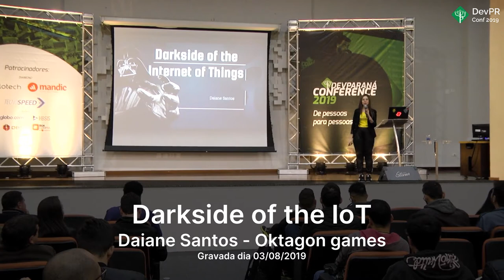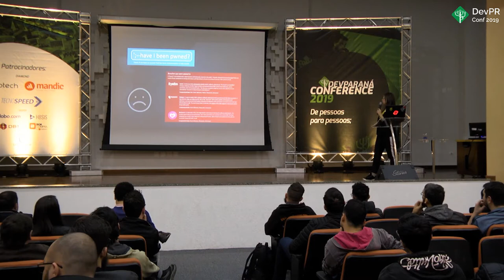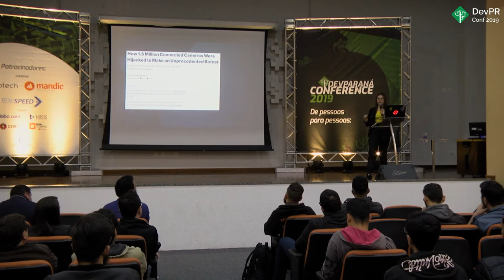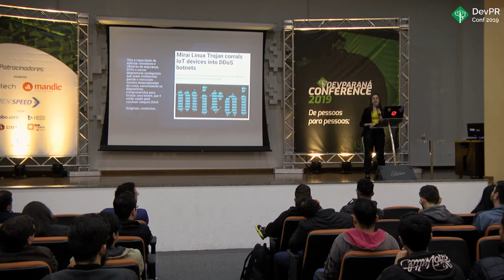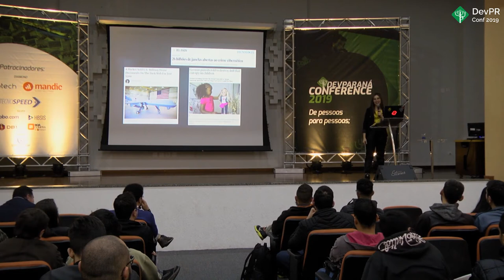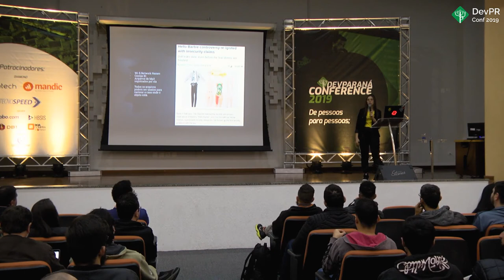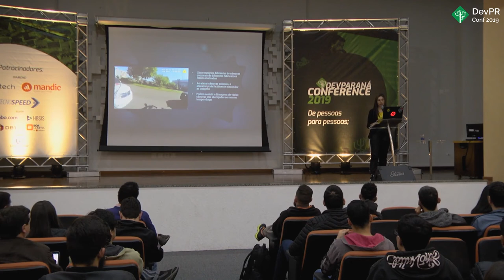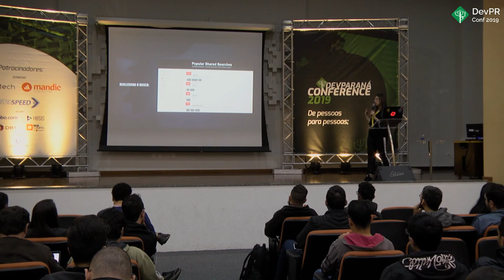DevParaná Conference 2019 - Daiane Santos - DarkSide of the Internet of Things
Daiane Santos da Oktagon Games apresenta a talk "DarkSide of the Internet of Things"

A DevParaná Conference 2019, realizada no dia 03/08/2019, e teve como patrocinadores:
Diamond: Elotech, Mandic e Tecnospeed
Silver: Globo.com, HBSIS, DB1 e UOL Boa Compra

Apoio: Unicesumar.